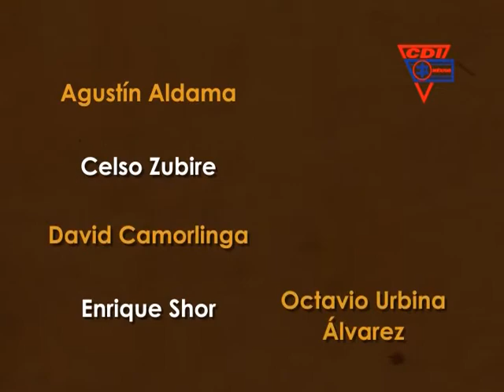EXPOSICIÓN COLECTIVA MI IDENTIDAD EN TRES MIRADAS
Agustín Aldama, Celso Zubire, David Camorlinga, Enrique Shor, José Contreras, Leonardo Nierman, Octavio Urbina, Rafael González y Salomón Cohen, participan en la exposición titulada Mi identidad en tres miradas en la Galería Pedro Gerson. La exposición permanecerá hasta el 5 de enero.